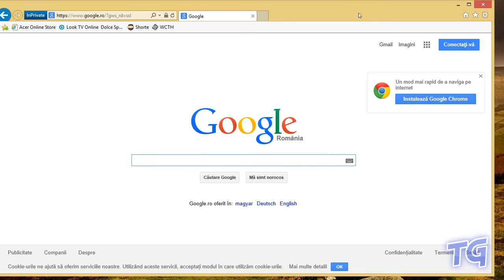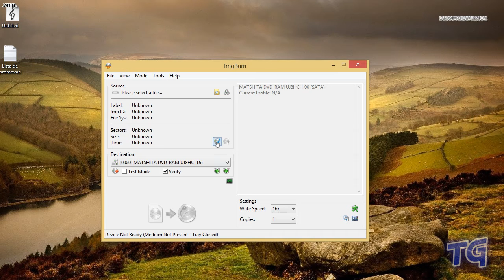Cum să pui un Windows pe un CD/DVD ?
► Putem face 30 de like-uri ?